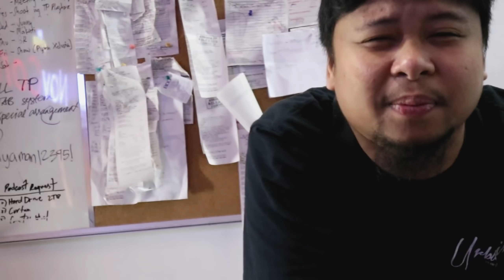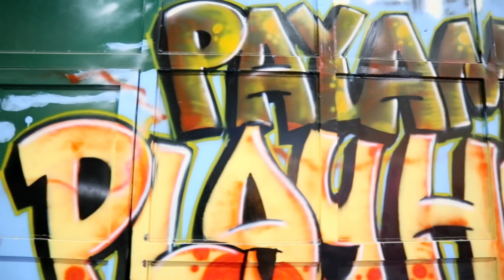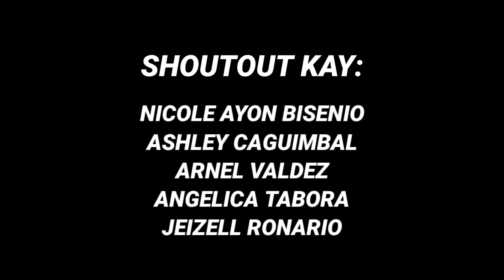BWISITA SA PAYAMAN PLAYHOUSE (JaiGa)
MAY BAGONG BWISITA SA PAYAMAN PLAYHOUSE! PAGBABALIK BONDING SA TEAM PAYAMAN! Nood na!